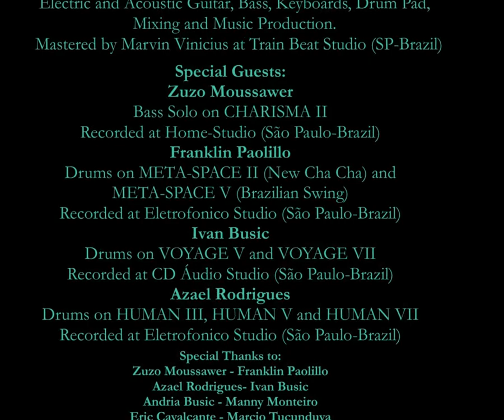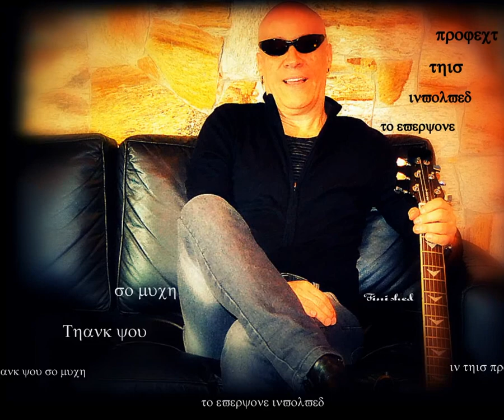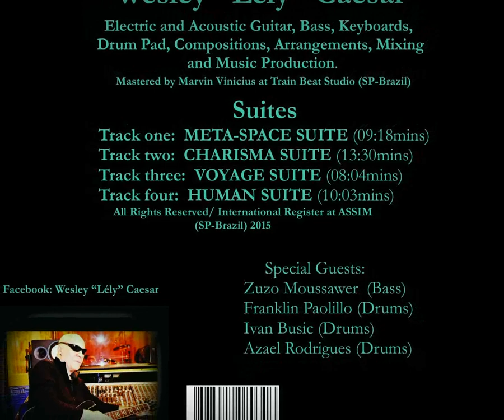Wesley Lely Caesar (Making of Photos & áudio Teaser) Álbum SUITES (2015) W.L.C.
The CD SUITES is basically aimed at a more select audience focused on instrumental music, however, does not prevent the general public to identify with him since he also approaches the pop, rock, jazz, etc ... He consists of four suites ranging from 08:00 to 13: 00mins, every part of every suite may surprise the listener, and Track 01 (Meta-Space Suite), Track 02 (Charisma suite), Track 03 (Voyage Suite ) and Track 04 (Human suite). On this album my compositions blend various aspects of music, influences that carry over decades, as Rock (particularly progressive), Pop, Jazz, Blues, Flamenco, Latin Music, European Classicism, Baroque, etc. Here I run my main instrument is the guitar, but also performed bass and keyboards. We have the participation of great musicians on this CD that are co-workers. In the META-SPACE SUITE (II and V) Franklin Paolillo one of the greatest drummers of Brazilian rock makes his brilliant participation. In CHARISMA SUITE one of the greatest bass players of Brazilian international expression is the protagonist in the Charisma II Zuzo Moussawer. In VOYAGE SUITE one of the greatest drummers of all time, the DR. SIN band, although Brazilian, however, belongs to the international rock Ivan Busic is its incredible participation in parts Voyage V and VII. In HUMAN SUITE a major player in the Brazilian Drum Azael Rodrigues gave me the honor of participating in three parts: HUMAN III, V and VII, with an incredible rhythmic pulse, just listening to confer .

O CD SUITES é basicamente dirigido a um público mais seleto voltado para a música instrumental, contudo, não impede que o grande publico se identifique com ele uma vez que ele também se aproxima do pop, do rock, do jazz, etc... Ele é composto por quatro suítes que variam de 08:00 a 13:00mins, cada parte de cada suíte pode ser uma surpresa ao ouvinte, sendo Faixa 01 (Meta-Space Suíte), Faixa 02 (Charisma Suíte), Faixa 03 (Voyage Suíte) e Faixa 04 (Human Suíte). Neste álbum as minhas composições mesclam vertentes diversas da música, influências que carrego ao longo de décadas, como: Rock (em particular, o progressivo), Pop, Jazz, Blues, Flamenco, Musica Latina, Classicismo Europeu, Barroco, etc. Aqui executo o meu principal instrumento que é a guitarra, porém, executei também baixo e teclados. Temos a participação de grandes musicos neste CD que são colegas de trabalho. Na META-SPACE SUITE (II e V) Franklin Paolillo um dos maiores bateristas do rock brasileiro faz sua brilhante participação. Na CHARISMA SUITE um dos maiores baixistas brasileiros de expressão internacional é o protagonista na parte Charisma II Zuzo Moussawer. Na VOYAGE SUITE um dos maiores bateristas de todos os tempos, da banda DR. SIN, embora brasileiro, porém, pertence ao rock internacional Ivan Busic faz sua incrível participação nas partes Voyage V e VII. Na HUMAN SUITE um dos principais protagonistas da bateria brasileira Azael Rodrigues me concedeu a honra de participar em três partes: HUMAN III, V e VII, com uma pulsação rítmica incrível, só ouvindo para conferir.